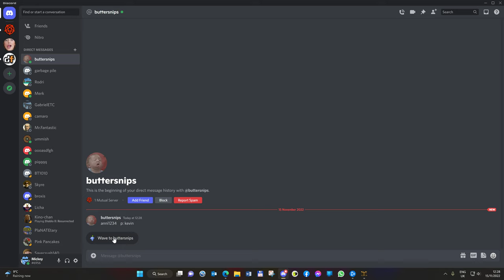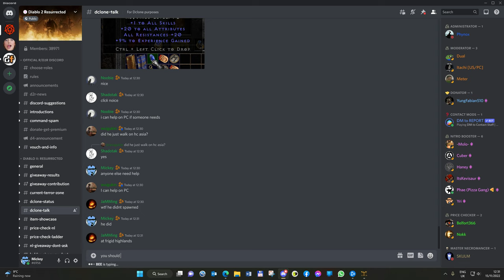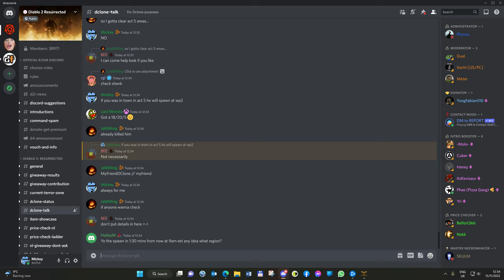Diablo 2 Resurrected 2022 11 15 12 27 01 01